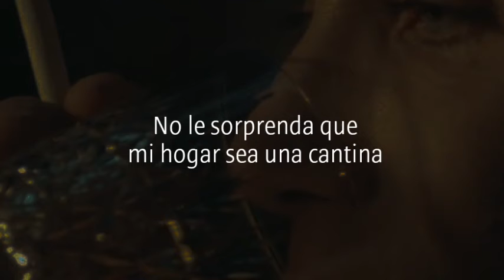Ya me voy para siempre-Vicente Fernández